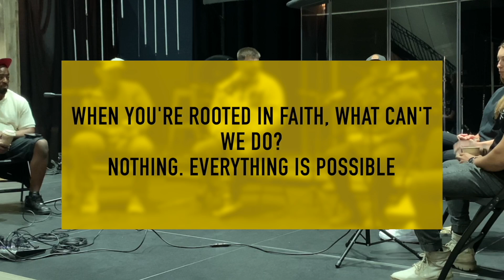#54: What Makes a Man? (part #3 FINALE) Ft. Natalia from KOFO Coffee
#54: What makes a man? (Part 3)
Topics:
- Insecure partners (01:12)
- The callout for men (03:15)
- Invest in your marriage  (13:08)
- Weekly date nights (22:40)
- Relearn your spouse (24:24)
- Thinking less of yourself (30:00)